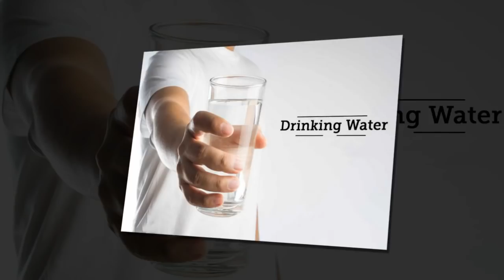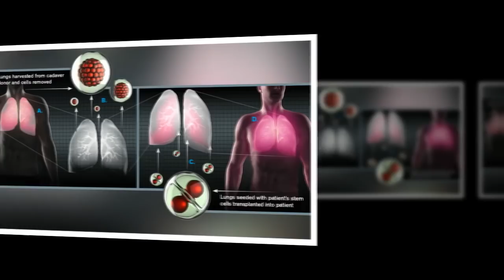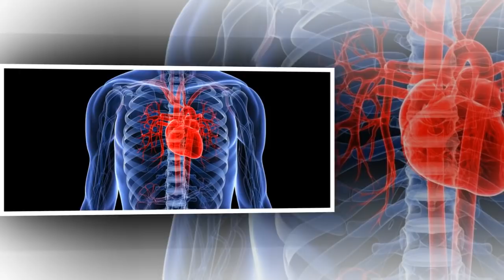നിന്നുകൊണ്ട് വെള്ളം കുടിക്കുമ്പോഴുള്ള ആരോഗ്യ പ്രശ്നങ്ങൾ | Malayalam Health Tips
This is the information about Problems of Drinking Water in Standing Position . When you drink water while standing the fluid passes through without any filtration to the lower stomach, all due to high pressure. This causes the water impurities to settle in the bladder that can result in massive damage to the kidneys